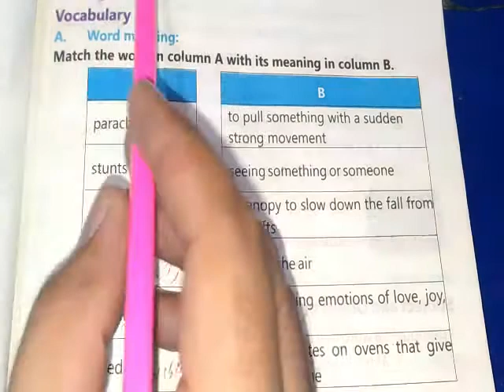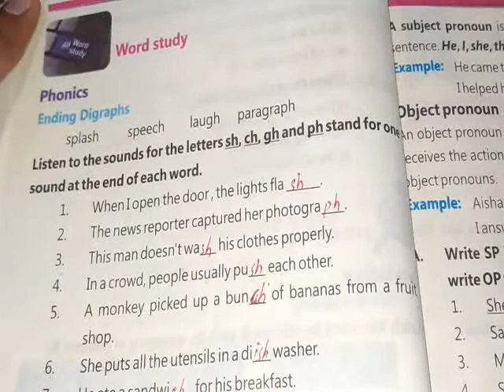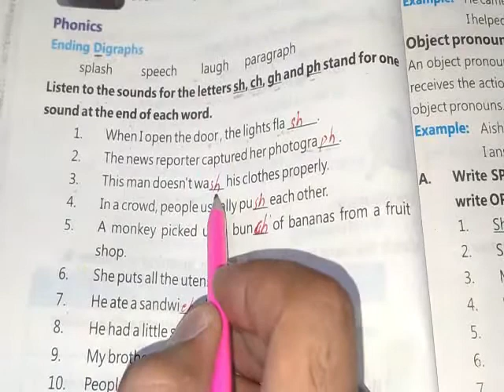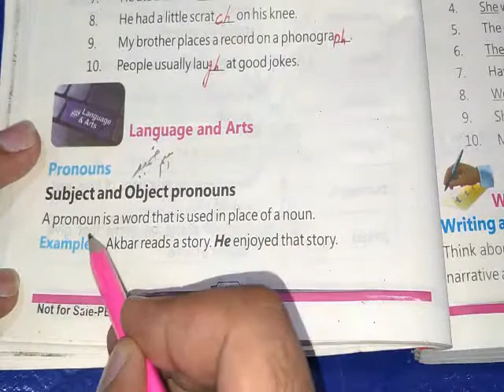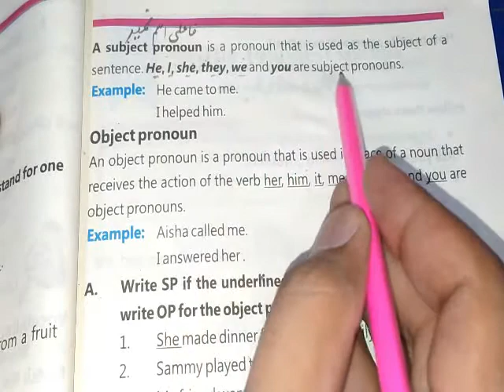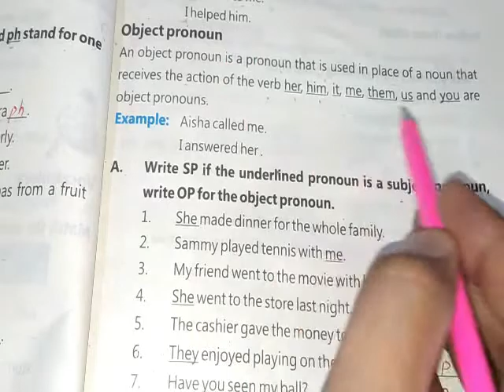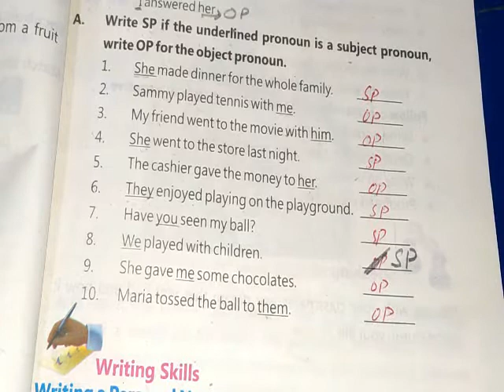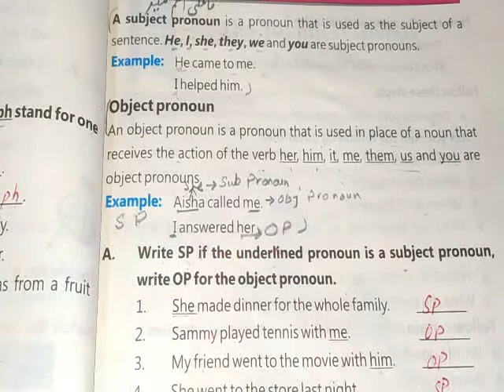5th English |Lesson No 06| Exercise (Part 02)